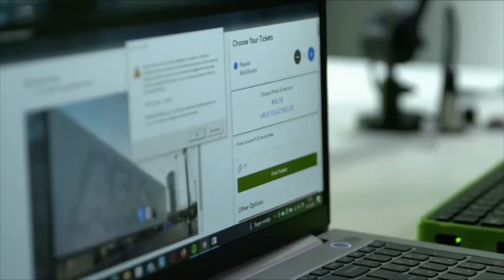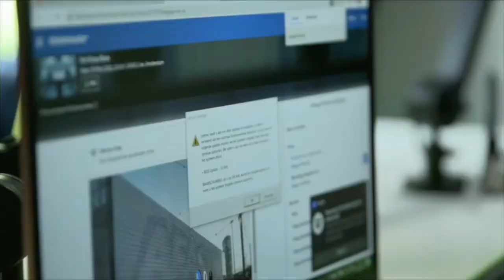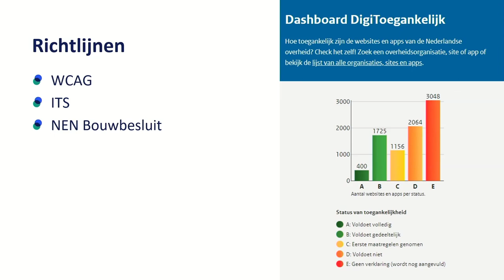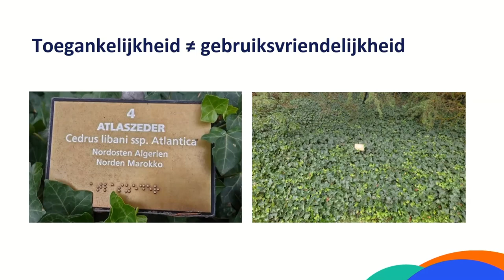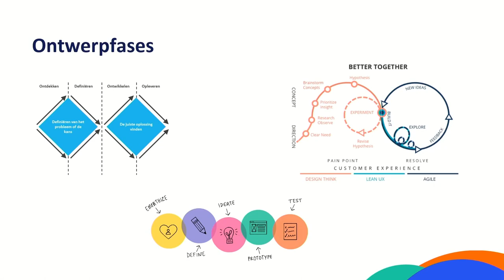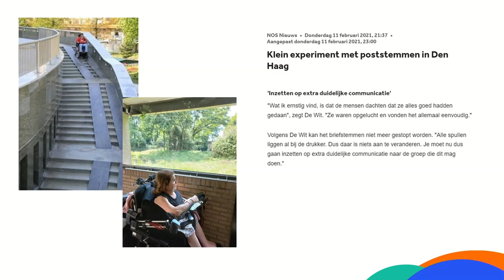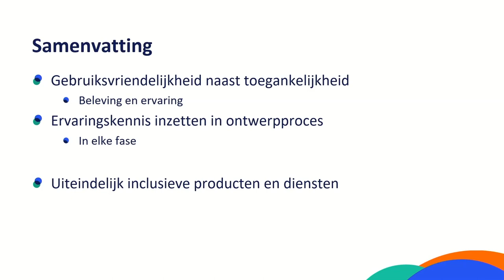Inclusief gebruikersonderzoek. Deel 1: Waarom? Met Aafke van Welbergen | Gebruiker Centraal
3-delige serie over inclusief gebruikersonderzoek. Een serie van Gebruiker Centraal met Aafke van Welbergen van Stichting Accessibility (@AccessibilityNl )
Deel 1: Waarom is inclusief gebruikersonderzoek belangrijk?

00:22 Waarom is inclusief gebruikersonderzoek belangrijk? Een praktijkvoorbeeld.
02:36 Welke richtlijnen voor fysieke en digitale toegankelijkheid zijn er al?
03:22 Ontwerp niet alleen vóór maar ook mét de eindgebruiker. Een praktijkvoorbeeld.
05:03 Inhoud en ervaring gaan hand in hand: gebruik de richtlijnen én de ervaring van mensen.
06:06 Inclusief ontwerp: een definitie.
08:54 Betrek de eindgebruiker in elke fase van je ontwerpproces. Een voorbeeld uit de praktijk.
11:50 Samenvatting van deze video.